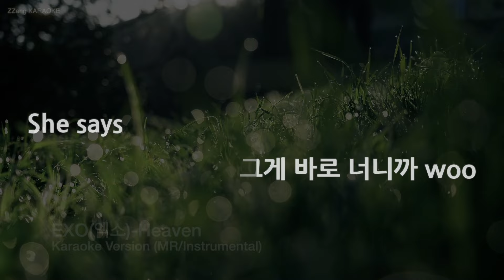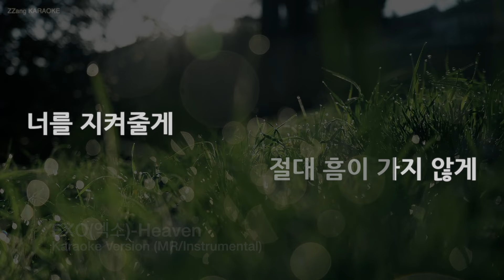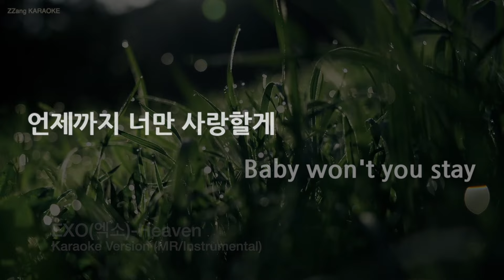[짱가라오케/노래방] EXO(엑소)-Heaven (MR/Instrumental) [ZZang KARAOKE]